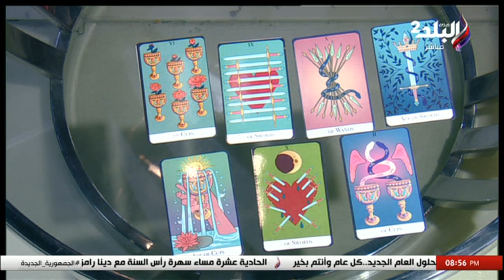ورق التاروت كشف المستور.. سارة فودة خافت من اللي شافته وتنصح متصلة على الهواء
جزء من حلقة اليوم 31 ديسمبر 2023 مع الإعلامية نهال طايل وفيها انضمت سارة فودة ومنال فوزي، خبرات الأبراج والتاروت، إلى نهال طايل. تفاجأوا بتصريحات متصلة حول العلاقات. نهال تطرح أسئلة حول فيفي عبده، وتكشف منال عن توقعات مدهشة. نهال تلقي نظرة على المستقبل بتاروت وتقدم لمحات ملهمة. الجلسة كانت خفيفة ومسلية، مع لحظات مذهلة من تفاصيل الحياة والأبراج.